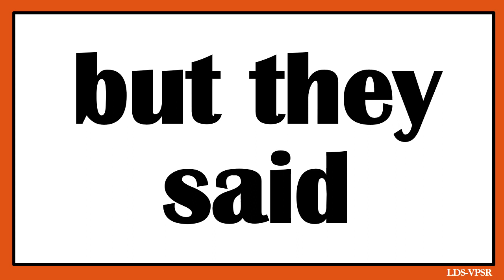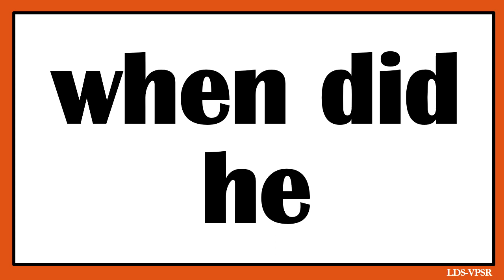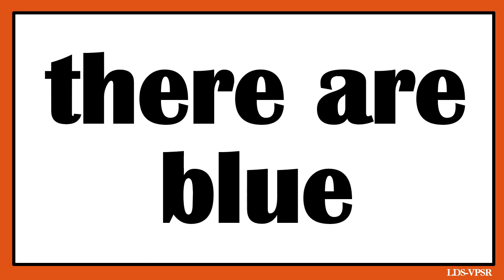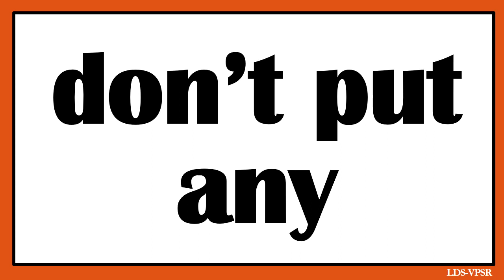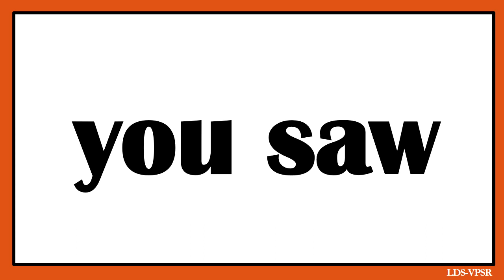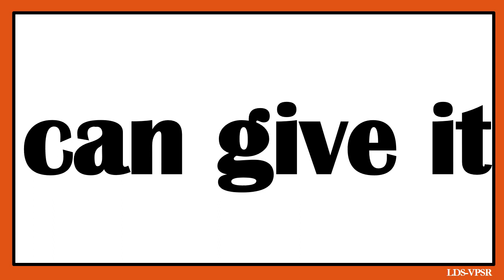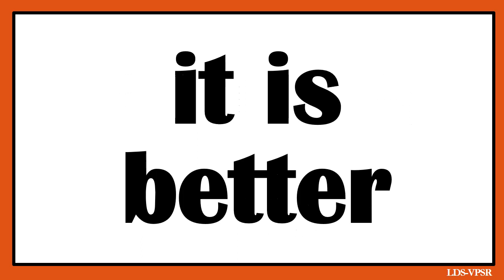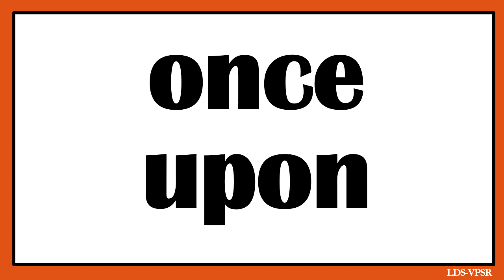DOLCH PHRASES WITH AUDIO